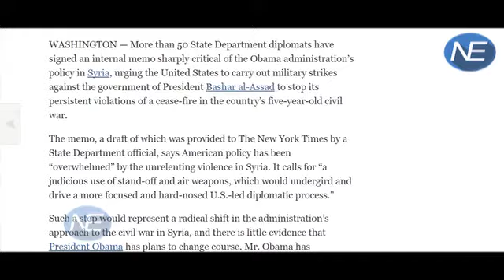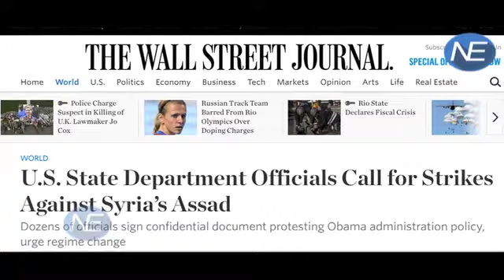Bashar al-Assad के खिलाफ सैन्य कार्रवाई चाहते हैं US State Department के अधिकारी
More than 50 State Department officials signed an internal memo protesting U.S. policy in Syria, calling for targeted U.S. military strikes against the regime of Bashar al-Assad and urging regime change as the only way to defeat ISIS.